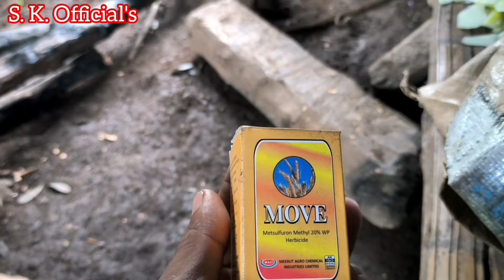Cooking Cucumber🥒 and meat 🥩|| with King chilli🌶 anasa mong+ e atuidan ajatchom beh ahie😮😮🔥🔥